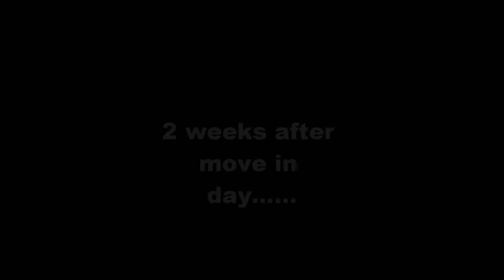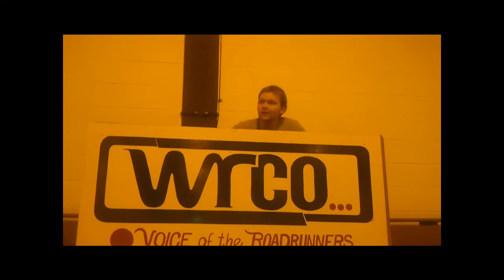The New Roommate : Basketball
Episode two of The New Roommate: Jacob and Dustin decide to play basketball...